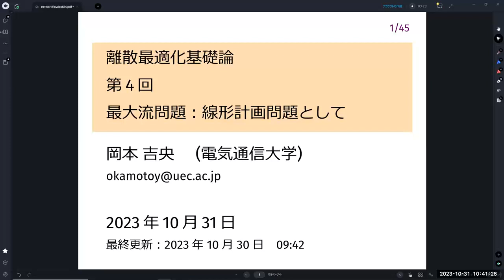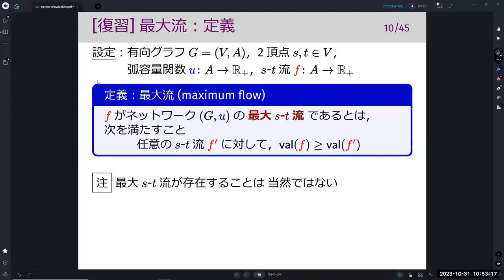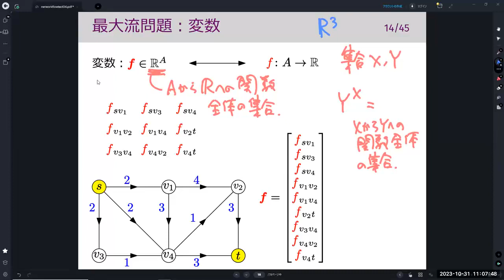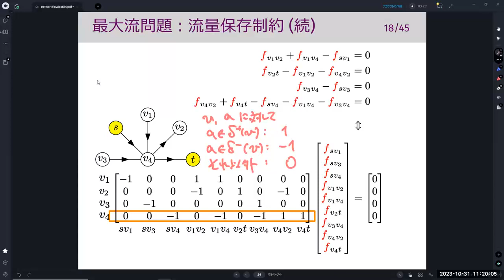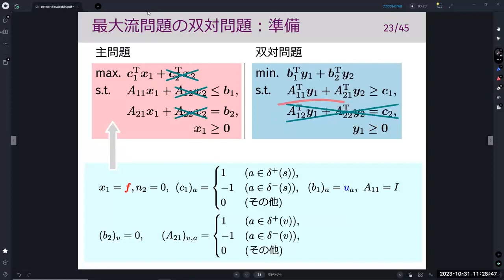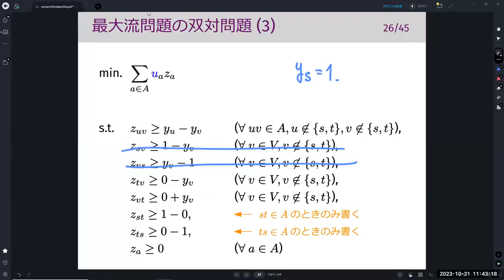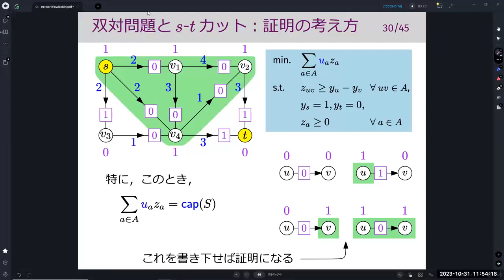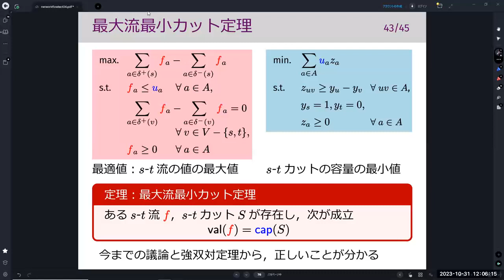離散最適化基礎論 (第4回) 最大流問題：線形計画問題として 2023年10月31日